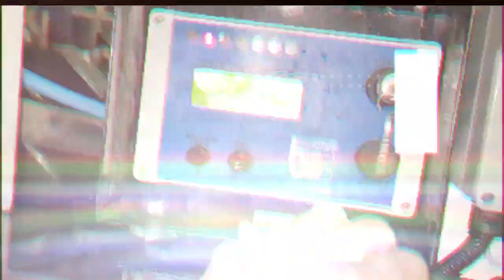Semi remorque toupie malaxeur Euromix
Travaux sur la nouvelle semi toupie